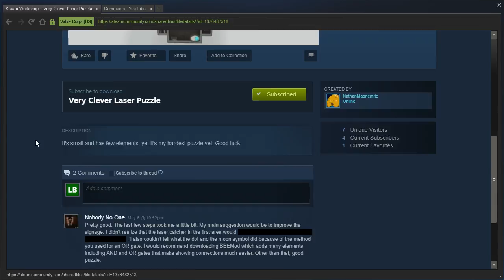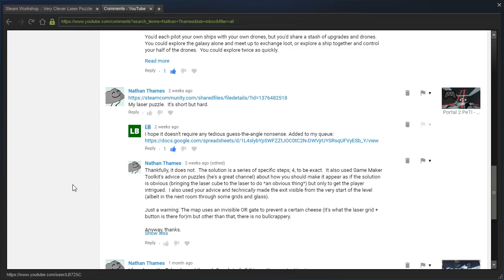Portal 2 PeTI - "Very Clever Laser Puzzle" by NathanMagnemite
Blind playthrough. A deserved name, I think.